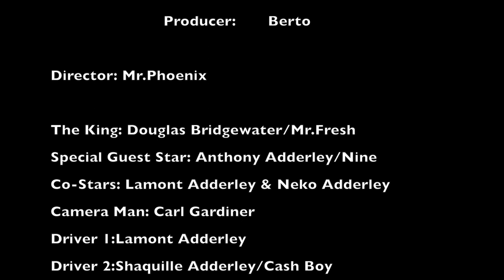Smoking That The Movie (Cure For Cancer)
This movie is about the legalization of herb and the benefits it have in the world. Get “The King Of Empires “ now!! On all platforms